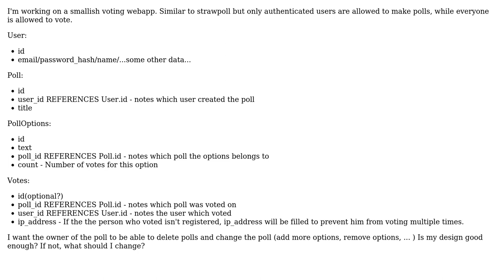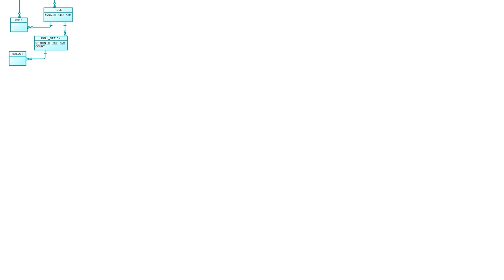Software Engineering: Designing a database for a voting application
With thanks & praise to God, and with thanks to the many people who have made this project possible! | Content (except music & images) licensed under CC BY-SA | Music | Images & others | With thanks to user Tulains Cordova user Marko Stojanovic and the Stack Exchange Network Trademarks are property of their respective owners. You are responsible for your own actions.